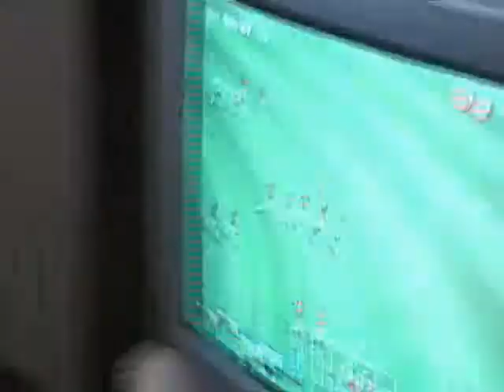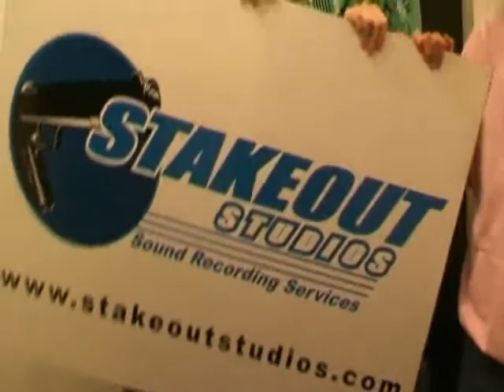JSA recording 'Elephants' @ stakeout studios with Tom Keech